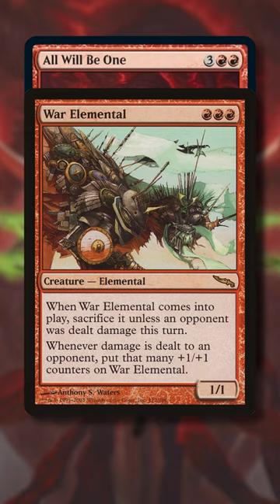Game Ending INFINITE Combos for All Will Be One | MTG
Here are some game-ending infinite combos for the new MTGONE mythic All Will Be One!